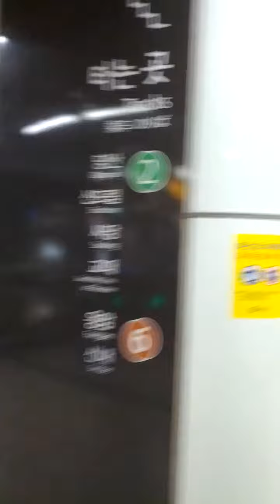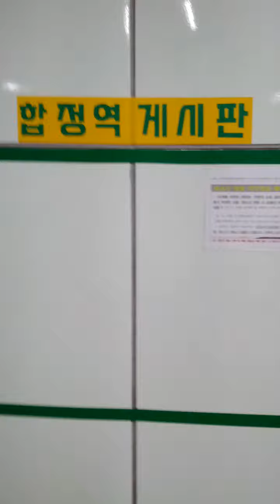Hap Jeong Station(238)-14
Sun 11st Dec 2022(AH 1444 Jumada Al-Awwal 17th)
He found Thailand 10 Baht 2007(BH 2564 = AH 1429) Commemorative Coin after I turned off this video...
So I regret for it, please let me know when you get same 4 coins, however...